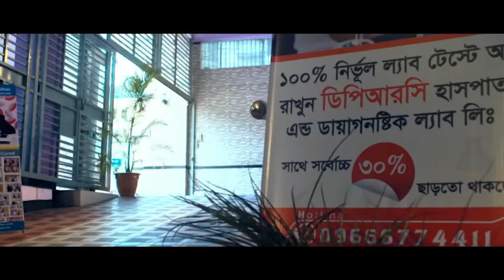কোমর ব্যথায় প্রায় পঙ্গু রোগী, এখন সুস্থ । SPA, PLID, Komor Betha, AVN, AS, PID, Back Pain, PCID,